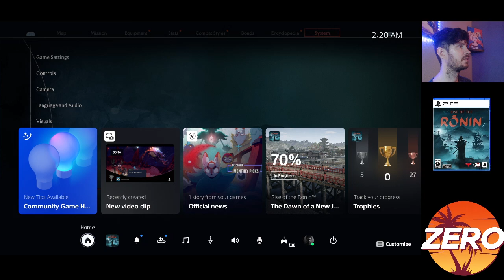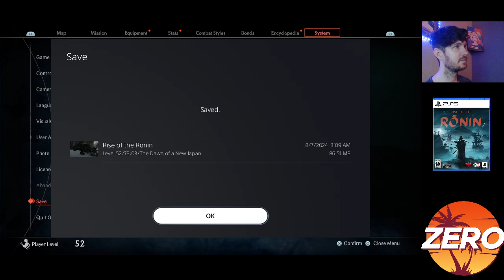{PS5} RISE OF THE RONIN (PART 33)